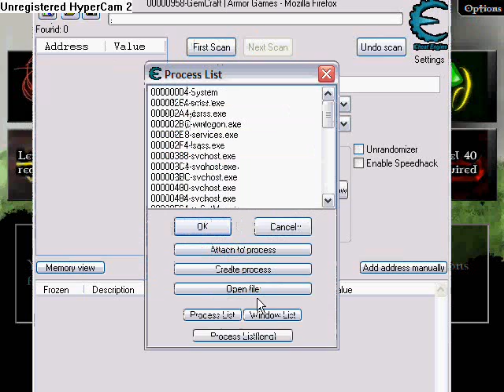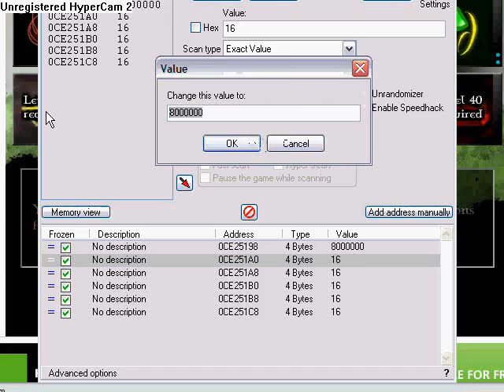Gemcraft cheat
this cheat does not works with gemcraft chapter 0

this is another cheat engine 5.4 hack and u no the rest...

if this video is to fast just tell me and ill slow it down 2x